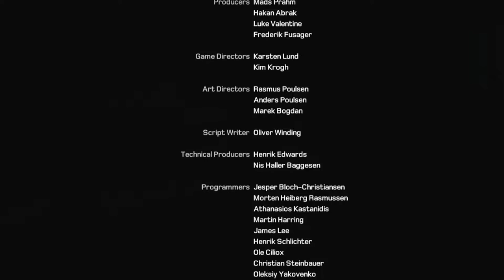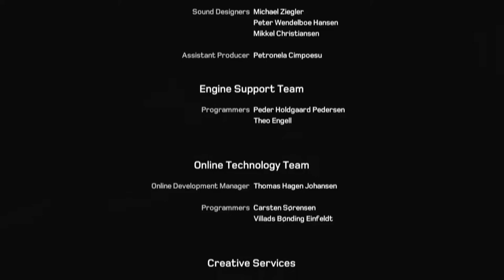Lets Play Kane & Lynch 2 Pt09;Final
Gaming:
PSN:Larry_Hill
Xbox:LarryLegend66
Steam:CodeDemo66